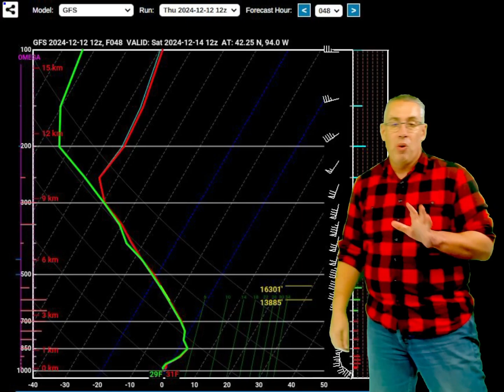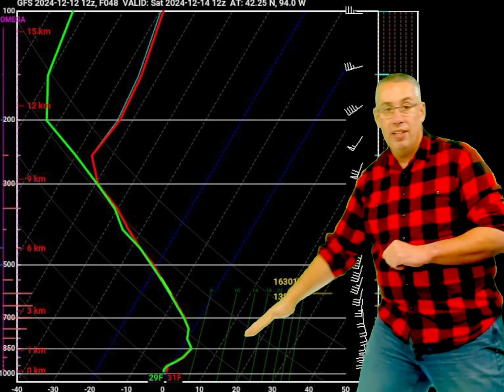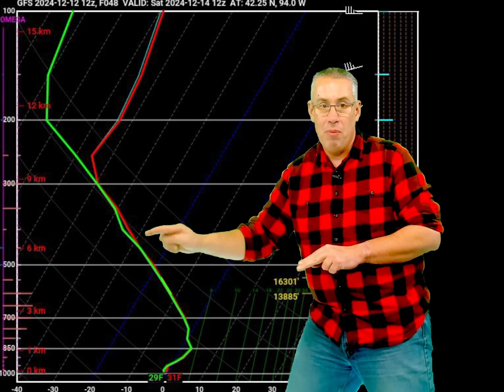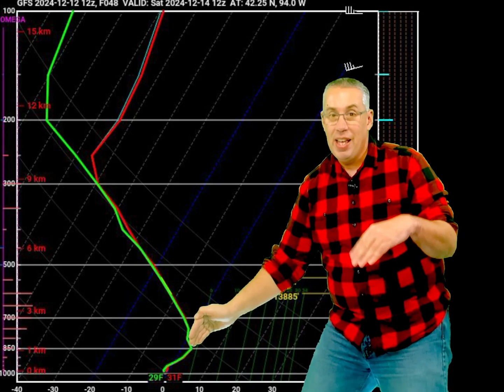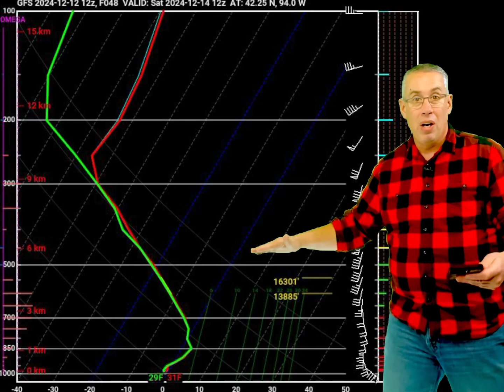December Chaos: Ice, Heavy Rain and Arctic Air leading up to Christmas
Weather Chaos: Freezing Rain, Heavy Rains & Arctic Cold Incoming!

This week’s weather is shaping up to be a rollercoaster, with freezing rain, atmospheric rivers, and an Arctic blast making headlines across the U.S. If you’re curious about the science behind these intense weather patterns—or if you just want to know how they might impact your plans—this video is a must-watch. From hazardous freezing rain in Iowa to heavy rain and snow out west, and a chilling Arctic air mass waiting in the wings, we’ve got everything you need to stay informed.

Freezing Rain in Iowa
Early Saturday morning, freezing rain will glaze parts of Northern Iowa, creating slippery roads and potentially hazardous conditions. Understanding freezing rain starts with the skew-T diagram, a tool meteorologists use to visualize the temperature, moisture, and wind in the atmosphere. In this video, we’ll show you how to interpret a skew-T diagram and why it’s essential for predicting challenging weather events like freezing rain.

Atmospheric Rivers Slam the West Coast
Meanwhile, atmospheric rivers are drenching the West Coast, bringing several inches of rain to lower elevations and feet of snow to mountain ranges. These powerful streams of moisture can fuel flooding and landslides, but they’re also crucial for replenishing water resources. We’ll explain what atmospheric rivers are and how they contribute to extreme weather.

Heavy Rain for the Ohio Valley
As the week unfolds, a series of ridges and troughs will bring repeated rounds of heavy rain to the Ohio and Tennessee Valleys. This could lead to localized flooding in some areas, so it’s important to stay weather-aware if you live in these regions.

Where’s the Arctic Cold?
Despite all the activity, many of you are asking, “Where’s the cold and snow?” The Lower 48 has struggled to maintain Arctic air due to the lack of snowpack in the northern U.S. states. This is in stark contrast to Canada, where temperatures have plummeted as low as -40°F this week thanks to a deep and established snowpack.

In this video, we break down the importance of snowpack in locking cold air into place and discuss whether an Arctic blast will make a significant return as we approach Christmas.

Will We Have a White Christmas?
Speaking of Christmas, everyone’s favorite holiday question is: Will there be snow on the ground? Long-range models are still shifting, but we’ll share the latest updates and our early predictions for cold and snow in the eastern U.S. as we get closer to December 25th.

This video isn’t just about the forecast—it’s about helping you understand the science behind these fascinating weather events. We’ll show you tools like the skew-T diagram and explain key meteorological concepts in a way that’s easy to follow. Whether you’re a weather enthusiast, a snow lover, or someone planning holiday travel, you’ll walk away with valuable insights that you can share with family and friends.

Urgency Alert: This week’s weather could bring dangerous conditions in some areas. Don’t miss this critical information—watch now to stay ahead of the storm!

Your support helps us bring you the most accurate and engaging weather updates.

Chapters
0:00 Introduction
0:17 Friday Weather
0:52 Saturday WX
1:48 Iowa Freezing Rain
2:27 skew-T Diagram
6:22 Upper Air Patterns
7:32 Temperature Anomalies
10:44 The Week Ahead
13:02 Closing